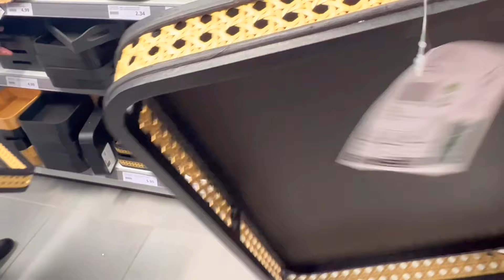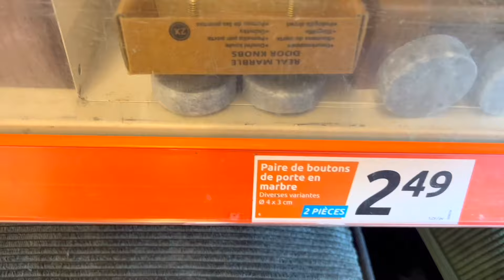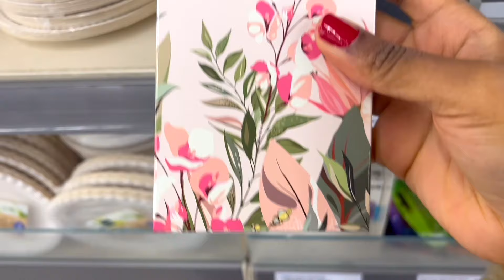DERNIERE LIGNE DROITE ET COUP DE GUELLE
helloooooooo mes babes, encore une vdéo comme j'aime , une journée bien seule , pref hein enjoy babes.